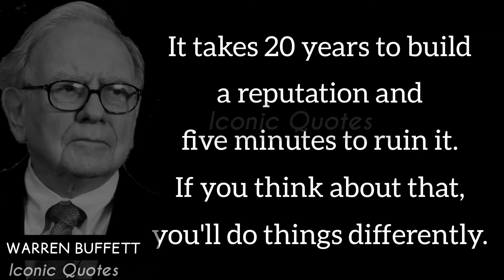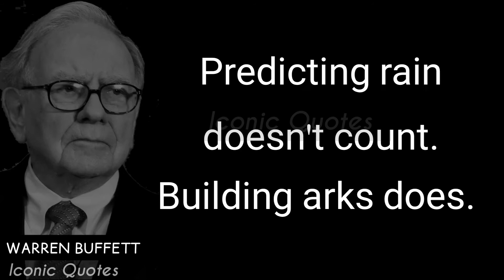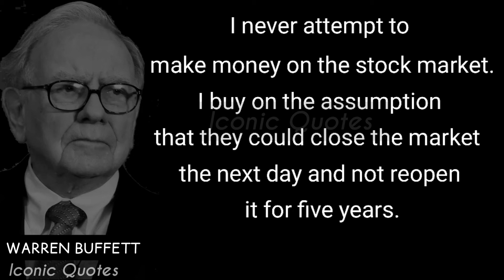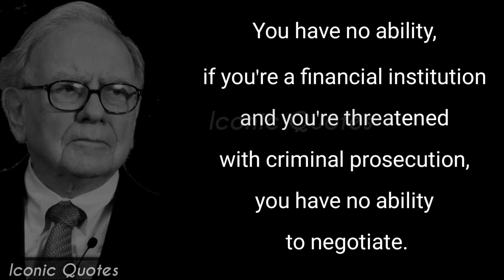Best Quotes by warren_buffett that will change your life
Best Quotes by Warren Buffett that will change your life. You must listen before you die.

 Warren Buffett:

    Warren Buffett is one of the most successful investors in the world.  At one point of time, he has held the title of the world's richest man for six consecutive years.  Those who have earned more than $100 billion by investing in the stock market.  And he has pledged to donate 99.9% of his wealth to the poor after his death.  In this video some very important quotes of life, love and economics said by him have been shown.
   For more information about this great man, you can visit Wikipedia.